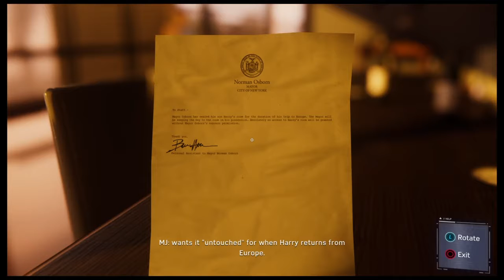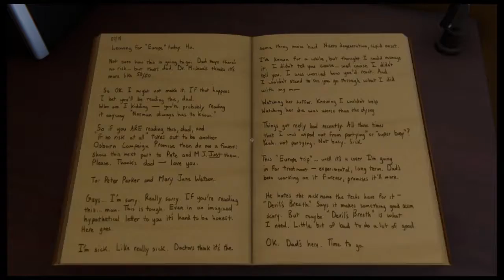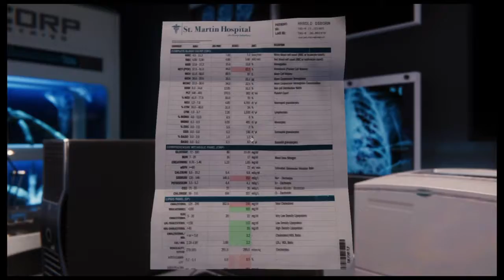Marvel's Spider-Man Walkthrough Part 51 Save Me Again-No Commentary